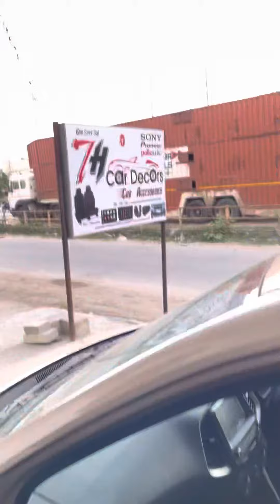NEW SANTRO 2018 SEAT COVERS AND REAR BUMPER INSTALLED TODAY DROGEN LEATHER ANANTAPUR 9985565900